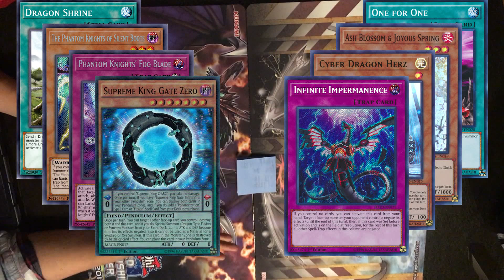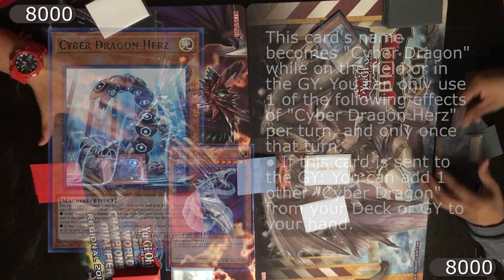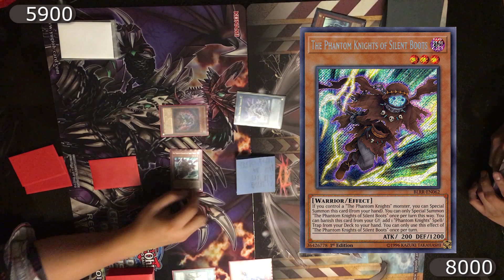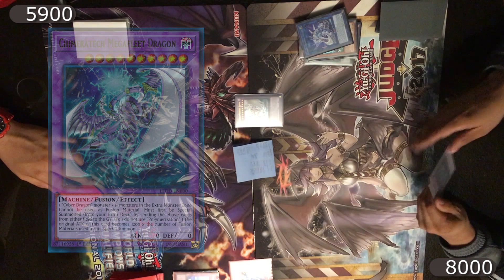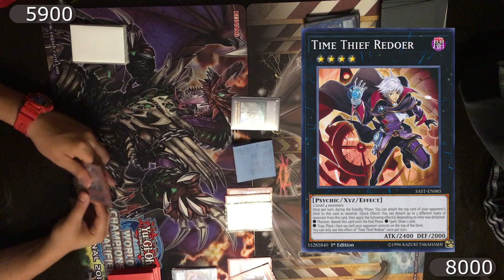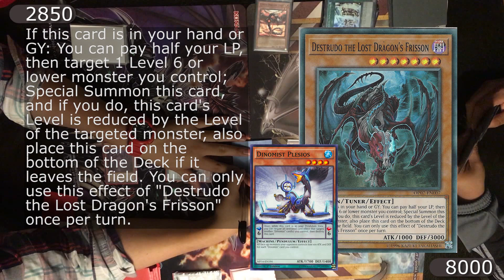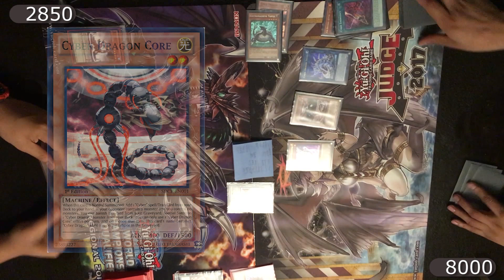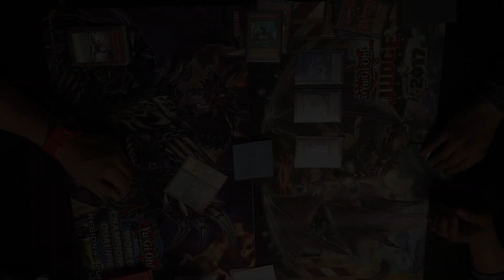Dinomist Orcust VS. Cyber Dragon Blind 2nd - Game 2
Los Dinomist Orcust se llevaron el primer duelo, pero no por mucho, así que en este segundo, los Cyber Dragon, enfocados a ir segundo, van a demostrar por qué esta construcción es tan singular. Veamos qué sucede.